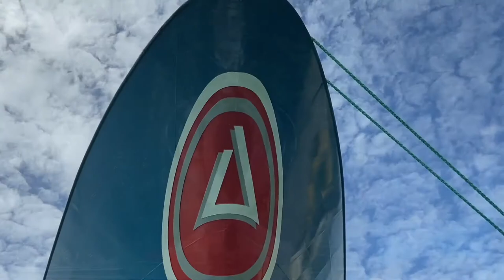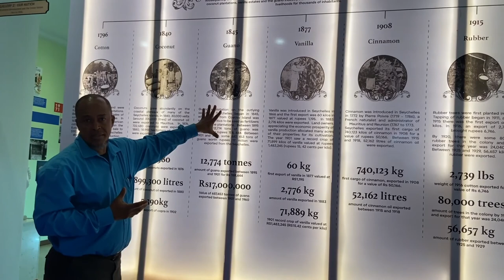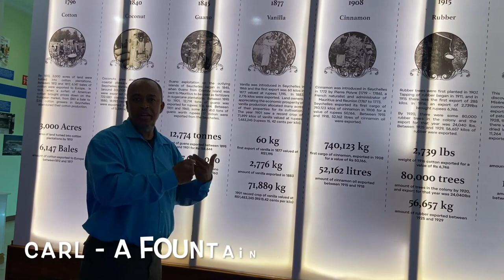Cruising SV Time Bandit - Talk of the Town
A walk around Victoria, capital of the Seychelles. All you ever wanted to know!